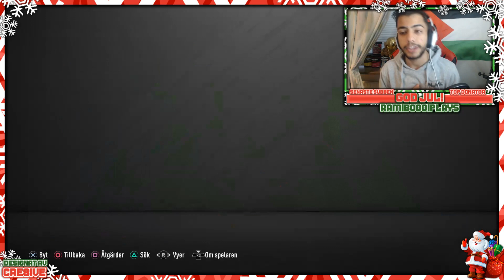ÄR HAN VÄRD COINSEN?? 89 RATED DI MARIA PLAYER REVIEW |JULKALENDER #8 - FIFA 20 PÅ SVENSKA